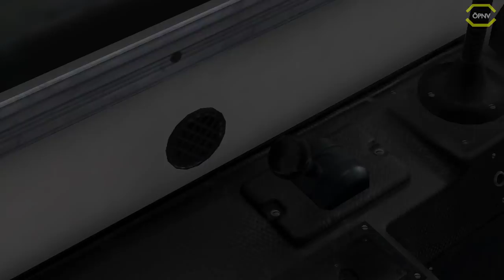Omsi 2 #49 Citybus i260 Series Addon *PC/HD/60FPS/DE*